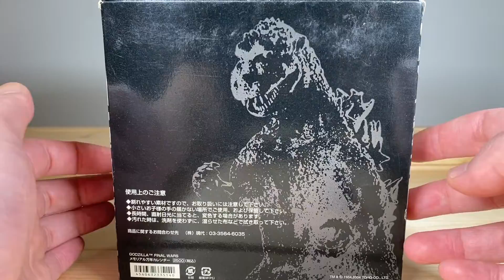【GODZILLA】ゴジラメモリアル万年カレンダー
検索は【今更玩具】【GODZILLA】【トランスフォーマー】【海外TOY】【特撮】【コレクション部屋】など

【今更玩具】
ゴジラのカレンダーー